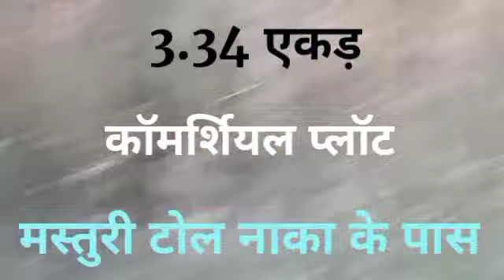अर्जेंट बेचना है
3.34 एकड़ Commercial Plot
120 का फ्रंट

मात्र- 55 लाख रूपये पर एकड़

Contact- Mr. Prashant Vastrakar